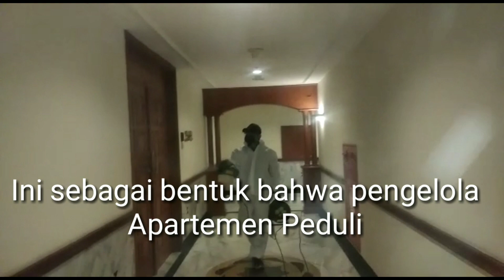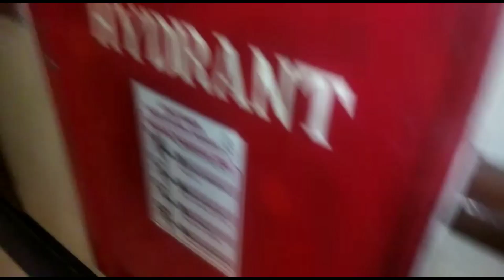SALAH SATU - LANGKAH PENCEGAHAN COVID19 APARTEMEN MITRA OASIS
Assalamualaikum teman-teman berjumpa lagi dengan saya bung Ray dividio kali ini saya akan memberikan langkah - Langkah untuk pencegahan Covid 19 area apartemen mitra oasis y guys jadi hampir semua gedung dijakarta itu melakukan PENYEMPROTAN DISINFEKTAN agar area APARTEMEN MITRA OASIS seteril dari virus ok guys ditonton sampai habis y biar tidak gagal paham jangan lupa supot channel ini dengan cara like, koment & Subscribe

jangan lupa kunjungi video PENYEMPROTAN DISINFEKTAN KAMPUS ITL TRISAKTI  y ini link nya👇

Recording : HP REDMI 8
Editing video : Kine Master
Editing Thumbnails : PicsArt